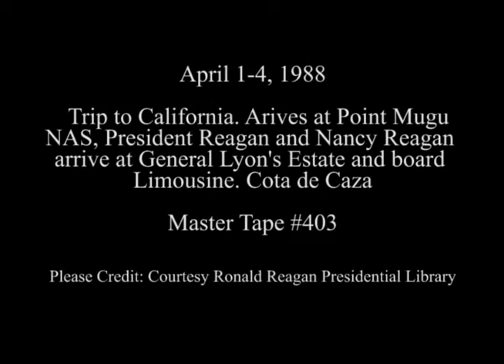President Reagan's Trip to California on April 1-4, 1988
Full Title: Trip to California, President Reagan arrives at Point Mugu NAS boards Marine One Helicopter. (Congressman Elton Gallegly and family), Aerial shots of Marine One and California Ventura and Santa Barbara County coastline from press helicopter on April 1, 1988, President Reagan and Nancy Reagan arrive at General Lyon's estate and board limousine at Cota de Caza on April 4, 1988

Transcript: N/A

Production Date: 4/1-4/1988

Access Restriction(s):Unrestricted
Use Restriction(s):Unrestricted